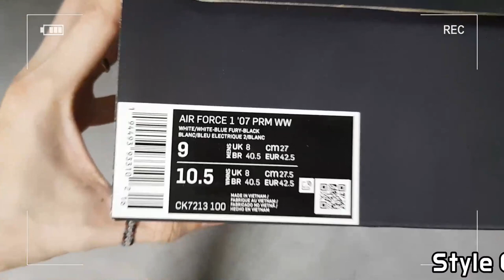Nike Air Force 1 Low Worldwide unboxing/Nike Air Force 1 on feet review/nike worldwide pack